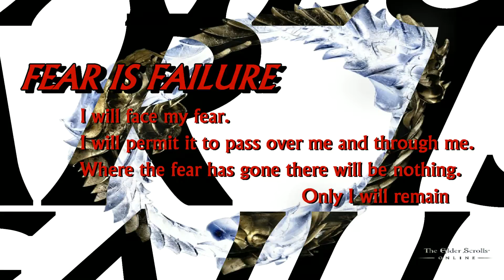FIFopener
Guild video intro i threw together.